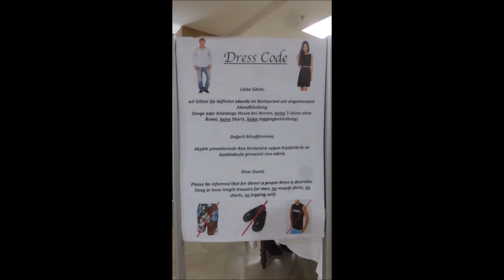Türkei * Evrenseki * Hotel Adalya Ocean DeLuxe * Die Speisen * Nov/Dez 2019